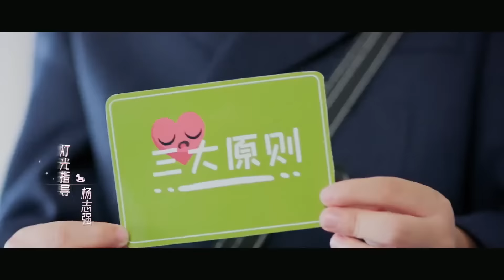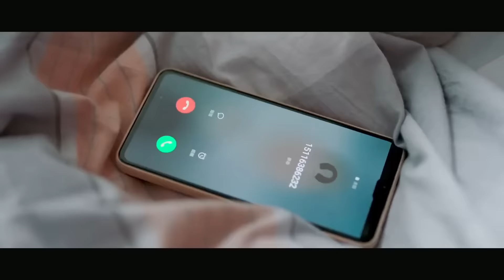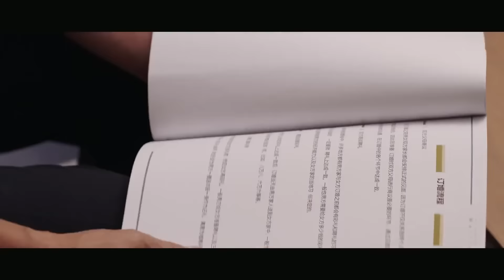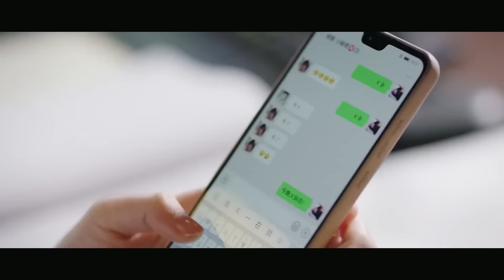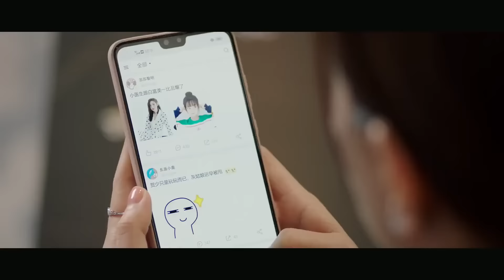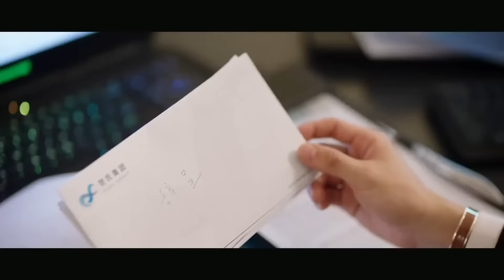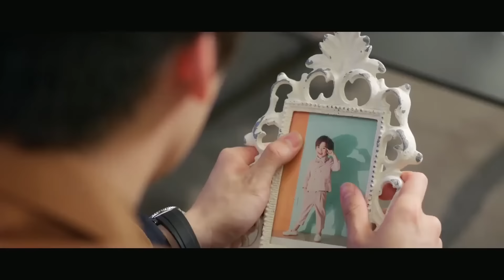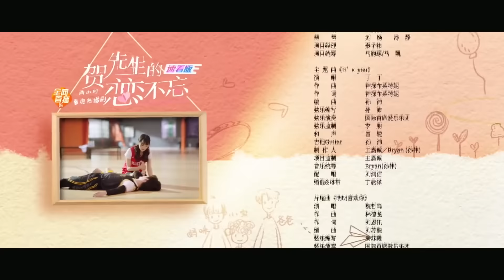ENG SUB【Unforgettable Love Movie/ 贺先生的恋恋不忘 电影版】Starring: Hu Yixuan/Wei Zheming